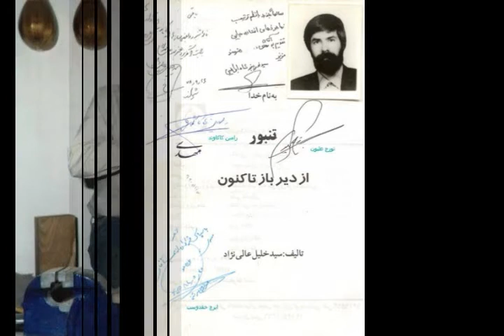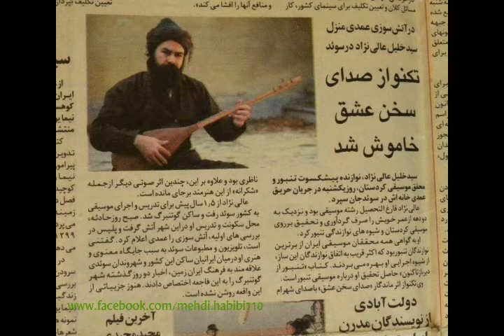Biografía maestro Alinejad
Seyyed Khalil Alinejad (1957 – 2001)
De los miles de años que tiene el tanbur y la música espiritual persa, tenemos la suerte de contar con la excelencia de Alinejad hasta el presente, aunque poco o nada se sabe de él para un público occidental ya que ningún medio facilitó noticias, marcó un antes y un después para la historia del tanbur, pues está considerado como perfecto intérprete y que además llevó a la divulgación del instrumento a nivel nacional y formó la famosa banda Baba Taher Ensemble, llamado así por el poeta clásico sufí persa Baba Taher cuyos versos han dejado una profunda influencia en el desarrollo de la música iraní.
Nacido en una familia de místicos kurdos, su madre le animó a dedicarse a la música en Sahneh, condado de Kermanshah, rozando los montes Behistún donde se halla la famosa inscripción pétrea de Darío I el Aqueménida. Su padre, Seyyed Shah Moradi, fue un prestigioso místico que vio con buenos ojos el camino de su hijo, igual que Elahi, se rodeó de un propicio ambiente espiritual con la comunidad yarsan cargado de cánticos y liturgias del tanbur. Educado por derviches y maestros místicos, pronto destacó sin igual y el joven empezó a tener avanzadas cogniciones espirituales, que transmitía a sus guías espirituales. Además de la pericia con el tanbur en sus tierras, decidió graduarse en la Universidad de Artes de Tehran. En 1979 corrían los años de la revolución de Jomeini aunque continuó su carrera, sometido a un curso de estudio extendido musical, donde aprovechó para finalizar su tesis personal del tanbur y escribió un interesante e importantísimo libro de mística, que publicó con el nombre de: el tanbur en el pasado y el presente, donde trata todos los aspectos del tanbur, desde su historia, el uso, su mística, los patrones e instrucciones para su fabricación y un análisis de los materiales de construcción, medidas y formas de producción. Para escribir semejante libro, no solamente se aprende estudiando, sino transmitiendo sus ideas y conociendo en profundidad las directrices del instrumento, incluso habiendo fabricado alguno durante su adolescencia en su comarca; queda aparte sus reflexiones espirituales y consejos de sus guías espirituales. Sin embargo el libro, lamentablemente no está traducido a ningún idioma, como he señalado anteriormente respecto a la ingenuidad de los medios. En general hubiese aportado gran riqueza a su vez para la elaboración de este manual. Volviendo a las investigaciones musicales de tanbur por Alinejad, profundizó en la preservación del canto espiritual iraní y eso le llevó a tocar y dominar otros instrumentos nacionales.